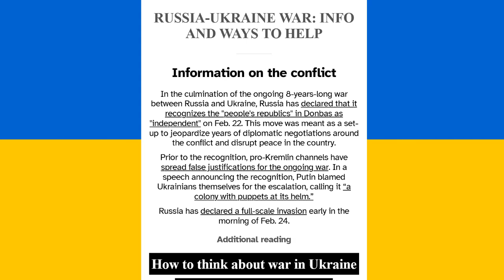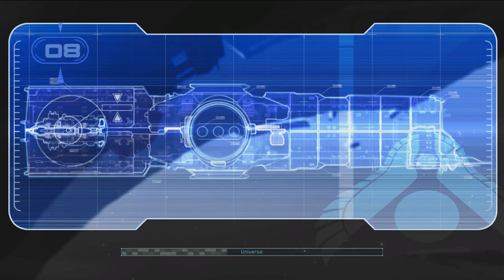Hunter Completes: Homeworld 2 [PART 7] [Radiation]